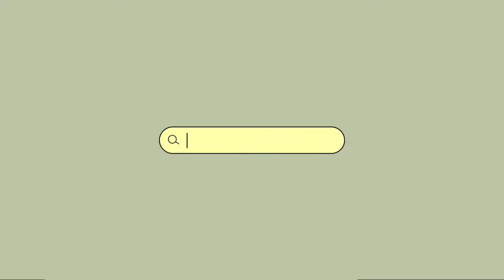grwm for my FIRST day at durham university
school is officially in session and im a student at durham university for real now! just a chit-chat about life living alone (like how cooking is a major struggle) and issues with school, like choosing modules. also sorry for all the noise in this one, it was bucketing all day when i filmed this

if you have any questions for me about what it's like doing an exchange and moving to england, let me know! i'd really like to do a faq video about going on an exchange in the next few weeks!